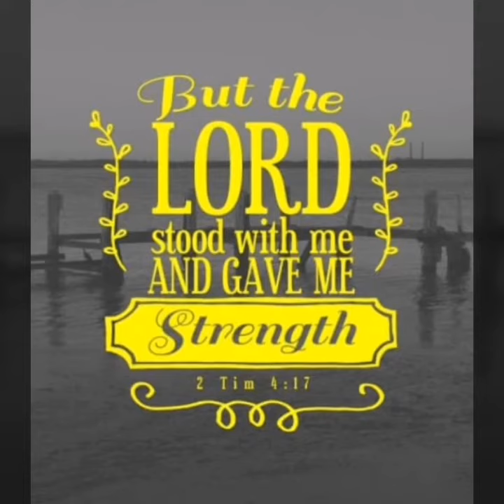Be careful of deceptions in this last days!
A lot of cults are out there.